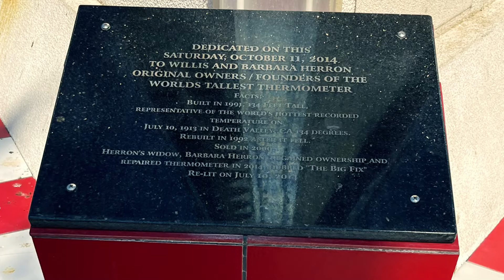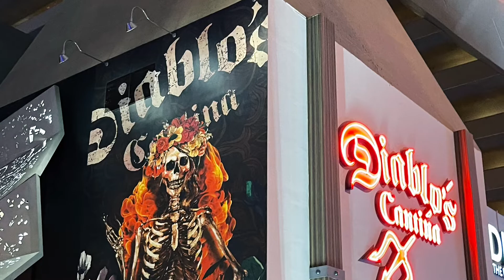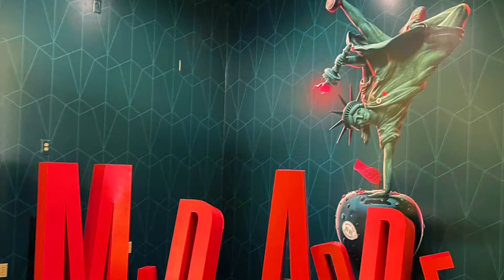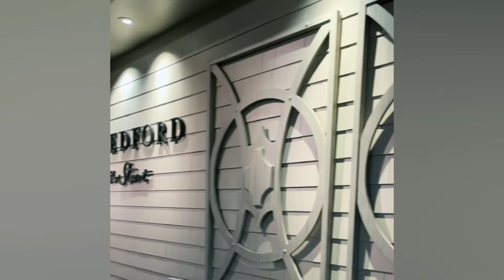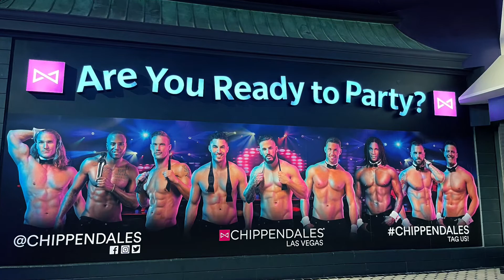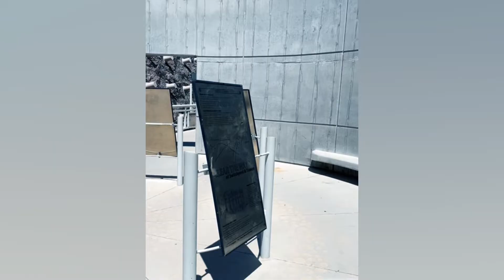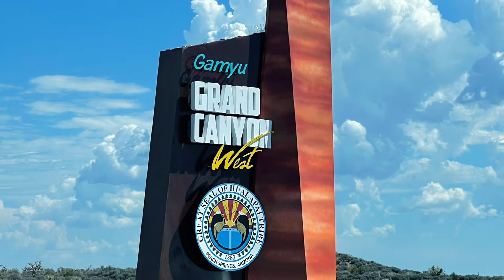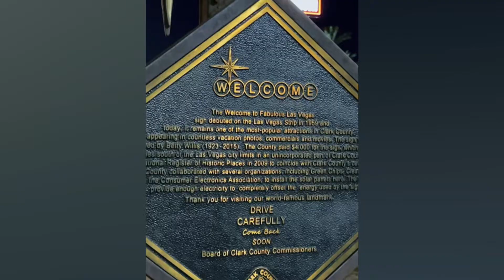2022: Las Vegas Summer!